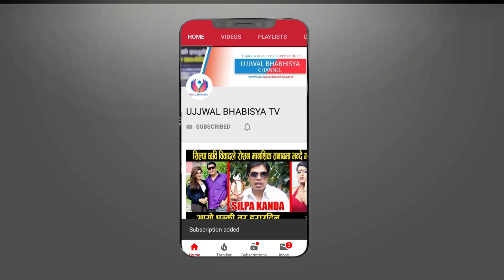केटा केटा बिहे गरेको भाईरल जोडिको घर पुग्दा जे देखियो जस्ताको तस्तै... ll ram sudarshan pandey ll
Guest: ram sudarshan pandey
Host: umesh khadka
Camera/Edit: anamol khanal